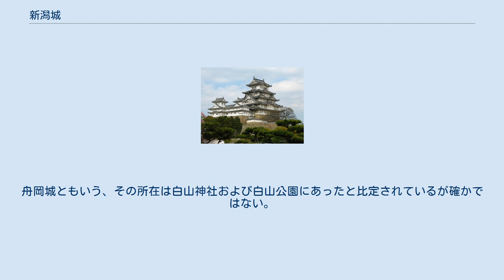新潟城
新潟城（にいがたじょう）は、戦国時代の一時期に存在したとされる日本の城。
現在の新潟県新潟市中央区にあったと比定される。
 「ニイガタ」の地名は永禄年間の史料に見られ、この当時すでに町があったことが伺える。
上杉謙信は信濃川と阿賀野川の合流地点である沼垂湊・蒲原津・新潟津の三か津に代官を置いて物流と軍事を掌握したといわれている。
 謙信が春日山城で死去（1578年）した後に始まった御館の乱での論功行賞の不満から、新発田重家の乱が勃発（1581年）。
新発田軍勢は新潟津を奪取、このとき砂州を改修して同年に築城したといわれている。
 重家の乱を鎮圧するためとして天正11年（1583年）に出陣した上杉景勝の軍勢は火矢により城を炎上させるも落城せず持ちこたえた。
しかし天正13年（1585年）11月20日、上杉景勝家臣の宮島三河守の計略によって落城した。
 現在遺構は見つかっていないものの、岡山大学の『池田家文庫』に絵図が残されている。
それに従えば、河川に接した縄張りを城壁で囲み、3層の楼閣2棟・平屋の屋敷2棟・水辺の3層の櫓1棟を備えていたことになる。
舟岡城ともいう、その所在は白山神社および白山公園にあったと比定されているが確かではない。